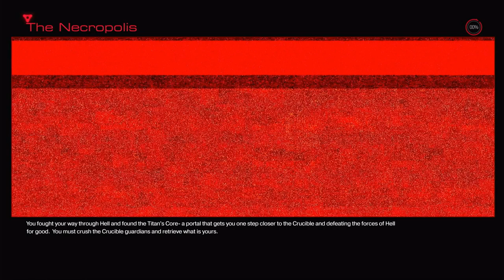Let's Play Doom Part 9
Part 9 of Doom